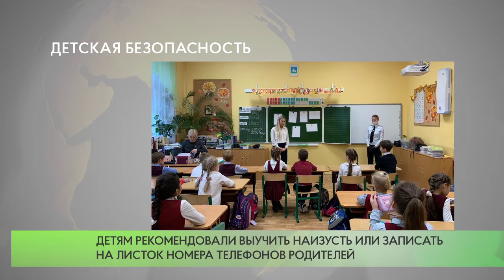Одинцовские полицейские провели беседу со школьниками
Одинцовские полицейские совместно с инструктором добровольческого поисково-спасательного отряда провели профилактическую беседу с учениками начальных классов Одинцовской гимназии №4.